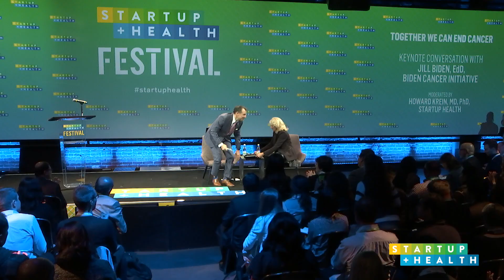Together We Can End Cancer: Dr. Jill Biden, Biden Cancer Initiative #211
Dr. Jill Biden, Co-Chair, Biden Cancer Initiative, Former Second Lady of the United States, presents this keynote conversation, "Together We Can End Cancer" at the 2019 StartUp Health Festival in San Francisco, California. Moderated by Dr. Howard Krein, Chief Medical Officer, StartUp Health.